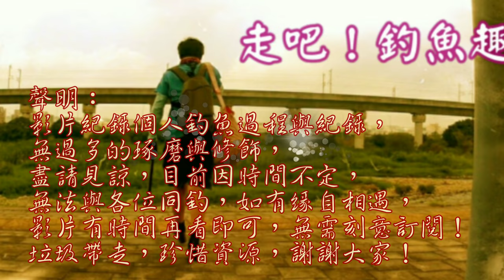有錢釣魚台，沒錢釣這台！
這個平臺還真是舒適，可以遮陽擋雨，魚又很多！
Taiwain fishing#釣魚平臺釣魚#台灣釣魚玩家500